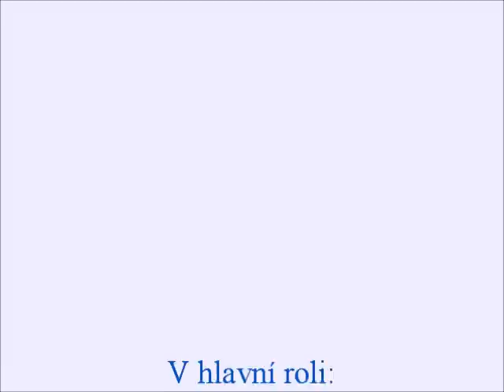Chyr a boby